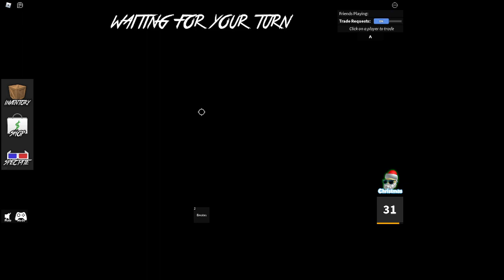Murder Mystery 2 1v1 with my friend!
I 1v1'ed my friend in mm2. Also, don't mind his voice we were just in a vc talking about stuff while doing the 1v1.